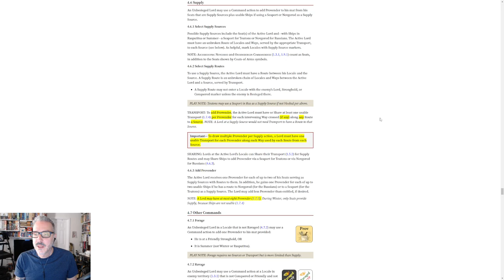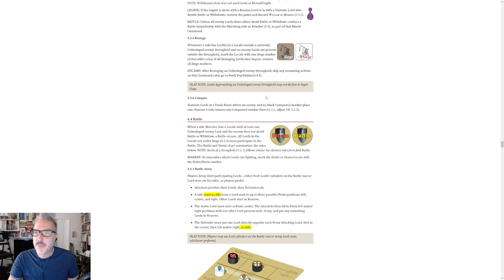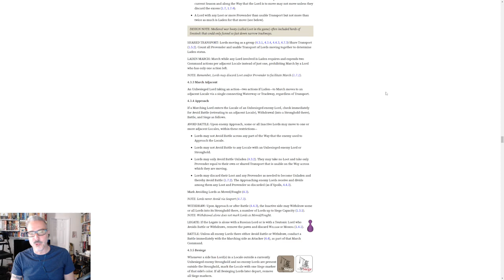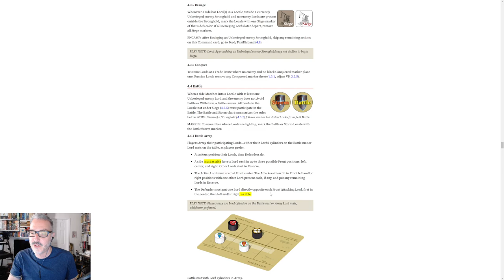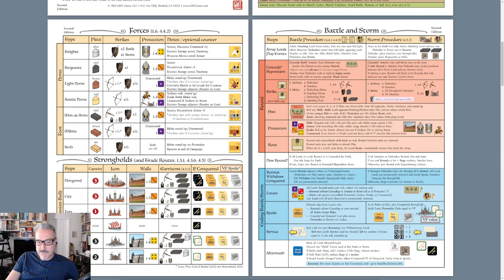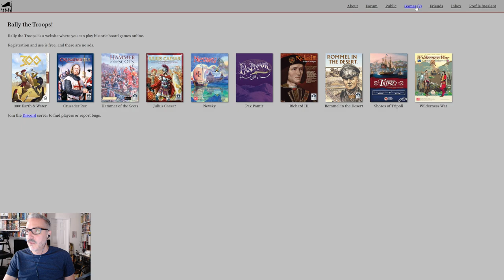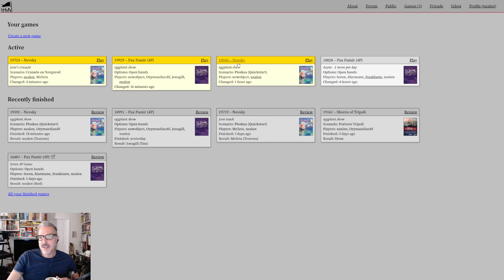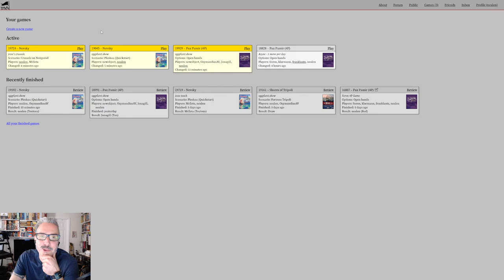Learning Nevsky (Part 2)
In which Steve and I go through the second campaign phase of the quickstart scenario ... and end on the usual rambling!